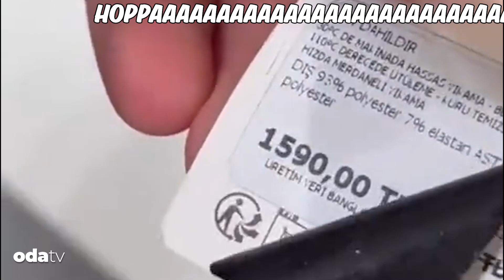Ertuğrul Gazi'den Formula 1 Pozları | Kediseverleri Kızdıracak Akım: UŞANKA | X Odası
Gençlerin kanı kaynıyor, gündemlerine her gün bir yenisi ekleniyor.
Geçtiğimiz haftalarda Odatv izleyicilerinin karşısına çıkan gençlik programı, dördüncü bölümüyle karşınızda...
Hızla değişen gündemleriyle Odatv Black Friday kavgalarından İmirzalıoğlu çiftine, Uşanka kedi akımından Engin Altan Düzyatan ve Chris Hemsworth’ün o gündem olan fotoğrafına kadar gençlerin arkadaşlarıyla bir araya geldiğinde konuştuğu konuları ele alıyor.
Peki X Odası'nda bu hafta Odatv editörü Zeynep Çakır ne konuştu? Başlayalım…

Black Friday kavgaları: Bu bölümümüzde biraz ilk bölümümüze yolculuk yapacağız. Kasım ayı demek Black Friday demek. Biz son bölümümüzü yayınlarken mağazalarda da ürün kavgası baş gösterdi. Kimileri “Ben bu rezilliği çekemem” derken kimileri de indirimi kaçırmamak gerek dedi. Eh tabi biz ilk bölümümüzde de demiştik, “İndirim mi olur bindirim mi olur bilemeyiz” diye… O yoğun haftadan geriye bu kareler kaldı…

Rus Kalpağı: Bu kış sezonunun rengi ilk bölümümüzde vişne bordosu demiştik. Peki parçası ne? Kesinlikle Rus kalpakları. Kürklü ve uşankalara benzeyen bu parça, soğuk havalarda baş, kulak, boyun ve baş üstü bölgelerini korur ve sıcak tutar. Kürkten yapılırlar ve bu kış sezonunun tartışılmaz parçası oldular.

Uşanka Kedi Akımı: Uşankalardan bahsetmişken bu akımı atlamamak gerek. Tiktok’ta baş gösteren bu uşanka kedi akımı oldukça rağbet gördü. Şöööyle sizin için birkaç video derledik.

Kenan İmirzalıoğlu Sinem Kobal’ı Aldattı: Bu haftanın en çok konuşulan konusu tartışmasız İmirzalıoğlu çiftiydi. Genç kızları gerçek aşkın varlığına inandıran bu örnek çift arasına kara kedilerin girdiği iddia edildi. Neyse ki, eşi Sinem Kobal’ı aldattığı öne sürülen oyuncu Kenan İmirzalıoğlu'ndan dedikoduları bitiren fotoğraf geldi.

Engin Altan Düzyatan ve Chris Hemsworth: Engin Altan Düzyatan, 2023'ün Formula 1 sezonunun son yarışı olan Abu Dabi GP'yi tribünden takip etti. Düzyatan, Avustralyalı oyuncu Chris Hemsworth ile ayaküstü sohbet etti, poz verdi. O anlar sosyal medyada paylaşılırken çokça da konuşuldu. Kimileri “Sen ne alaka” yorumunda bulunurken kimileri de gururlandı. Valla bir genç olarak ben ikisini de hissetmedim. Eh, gerçek hayat…